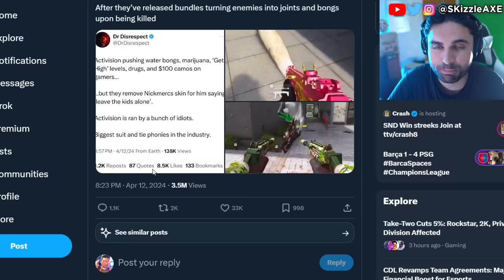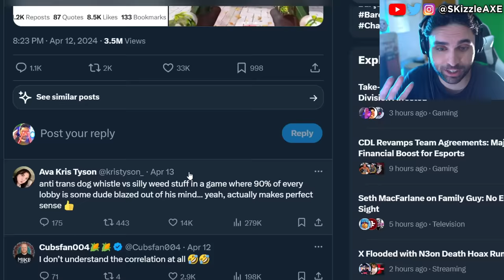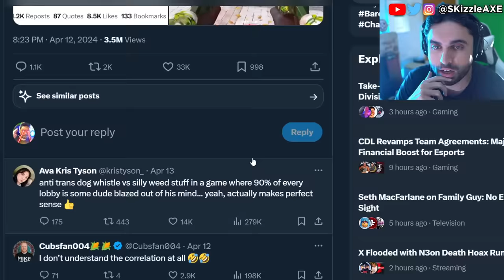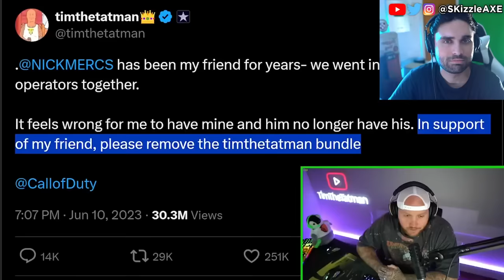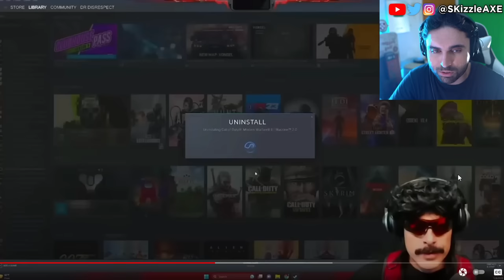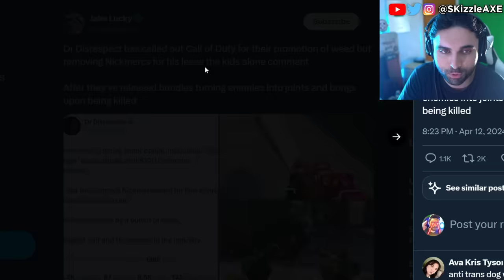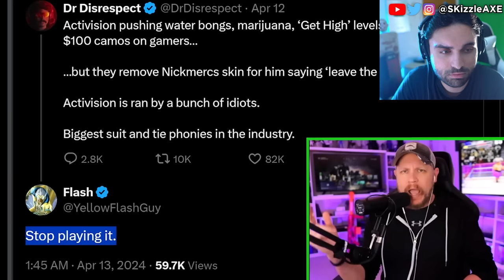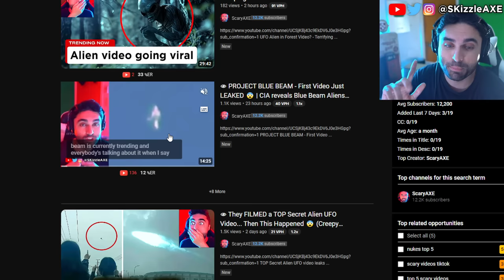RiP... DrDisrespect just exposed everything 😨 - WOKE Activision MAD | Call of Duty Warzone PS5 Xbox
DrDisrespect talks about Call of Duty Warzone and Activision. Dr Disrespect specifically talks about Nickmercs skin being removed from COD and Activision adding insane microtransactions instead in COD. Kris Tyson aka Chris Tyson from MrBeast also responds to DrDisrespect. We're currently also having a lot of conversations about Sweet Baby Inc and Gamer Gate 2 right now in gaming as gamers had enough with Woke stuff in video games. We also have a lot of cheaters issue in Call of Duty and fps games. Guys like Call of Shame and BadBoy Beaman has been trying to catch cheaters like Nadia, Swagg, Zlaner, JoeWo and many others.

Video credits @GeeksandGamers  @DrDisRespect @timthetatman @NICKMERCS @YellowFlashProductions